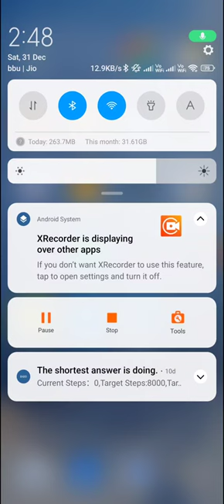Double tap to screen off in redmi note 12 pro